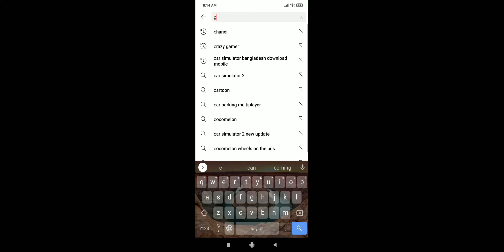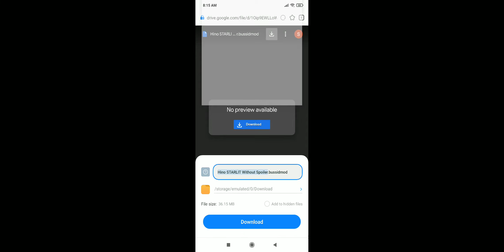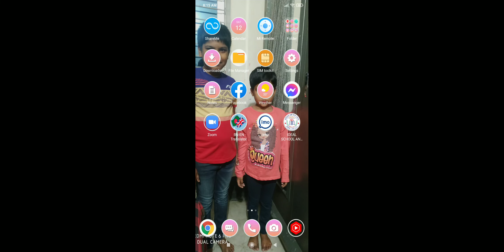bus simulator Indonesia hino ak1j v6 mod